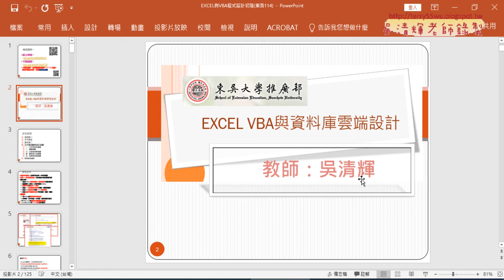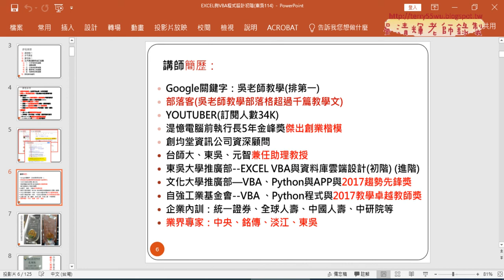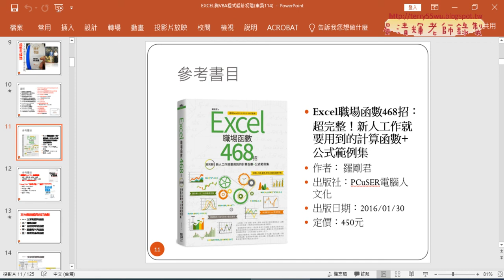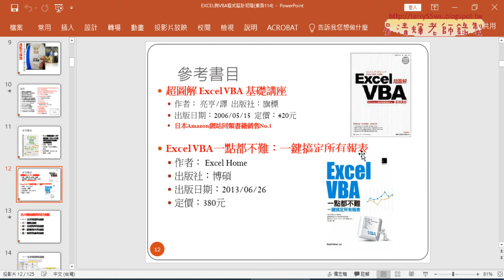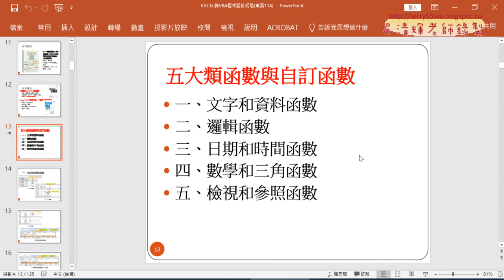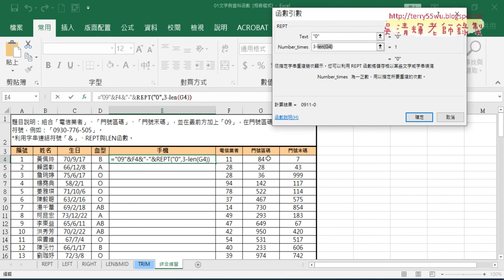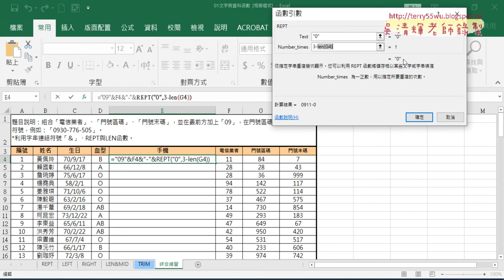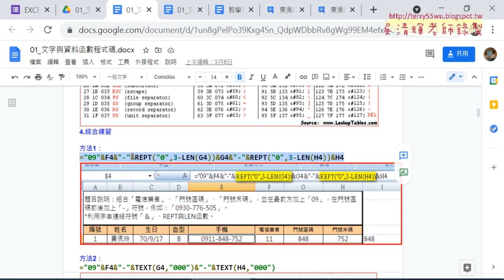02 問卷結果與手機範例用REPT與LEN函數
上課內容：
01_課程說明與手機範例
02_問卷結果與手機範例用REPT與LEN函數
03_REPT等其他文字函數練習
04_改用TEXT函數產生三碼資料
05_用TEXT轉換資料與VALUE轉數字與樞紐分析
06_用ASC轉半形與LENB計算中文字數
07_如何錄製巨集與增加按鈕
08_VBA環境設定與註解程式

上課用書：
Excel VBA一點都不難：一鍵搞定所有報表
作者： Excel Home
出版社：博碩
出版日期：2013/06/26
定價：380元

吳老師  110/5/3